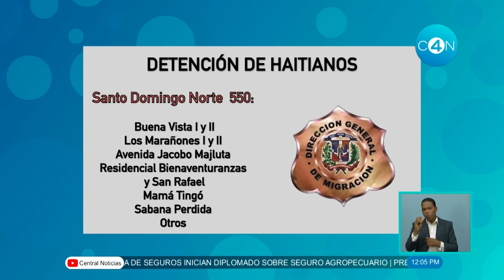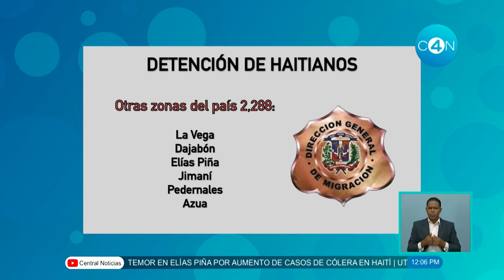Migración deporta más de cinco mil haitianos ilegales en ocho días